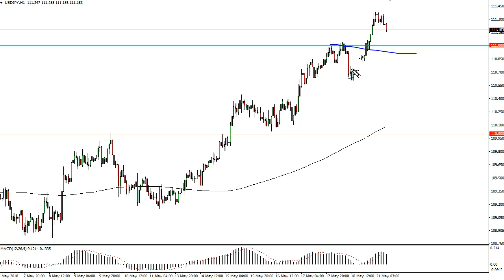USD/JPY Technical Analysis for May 22, 2018 by FXEmpire.com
The US dollar has rallied a bit during trading on Monday, slicing through the 111 level and reaching as high as 111.40... For the full article go - USD/JPY Forecast May 22, 2018, Technical Analysis.Find more information about Forex and Commodities News Technical Analysis Fundamental Analysis and Brokers on FX Empire